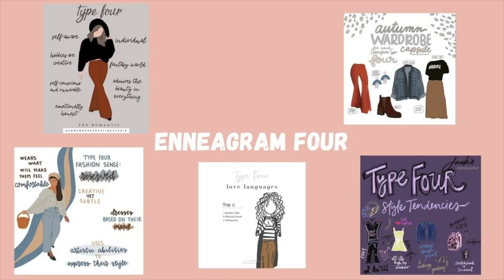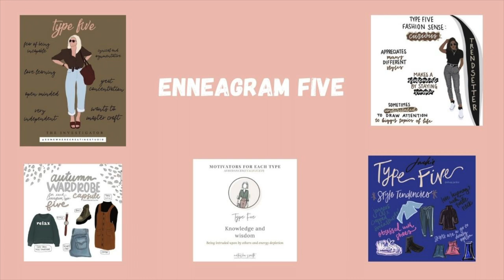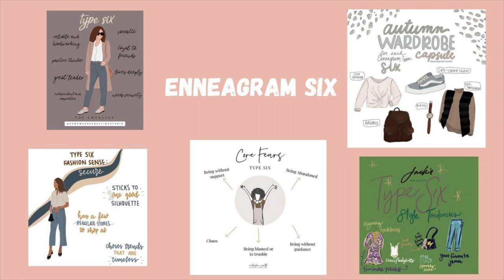what the enneagrams would wear pt. 2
Hey Guys! Today's video is the second fashion video for the enneagrams. Hopefully I did the enneagrams 4-6 justice! Make sure to comment what enneagram you are!

Outfits (sorry pieces aren't linked)
Outfit One:
top: american eagle
bottoms: amazon
shoes: charlotte russe
earrings: the loft
hat: hand me downs
Outfit Two:
top: target
bottoms: thrifted
shoes: docs
earrings: gordman's
glasses: amazon
Outfit Three:
top: aerie/aeropostle
bottoms: american eagle
shoes: af1's
jacket: gifted
hat: cc
necklace: the loft
Outfit Four:
top: thrifted
dress: zaful
shoes: af1's
earrings: gordman's
Outfit Five:
shirt: crazy cool threads
pants: marshall's
shoes: docs
earrings: gordman's
Outfit Six:
top: american eagle
skirt: boohoo
shoes: af1's
coat: target
earrings: gordman's
Outfit Seven:
top: hand me downs
bottoms: hand me downs
shoes: steve madden
bag: thrifted
hair scarf: urban outfitters
Outfit Eight:
puffer vest: old navy
shoes: old skool vans
earrings: gordmans
bag: gifted
Outfit Nine:
dress: shein
shoes: steve madden
necklace: shein or amazon

the watch worn in all of the outfits is from target (heyday brand)